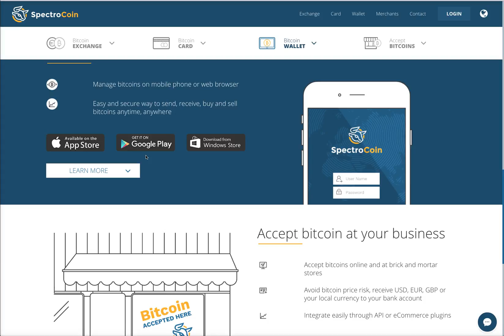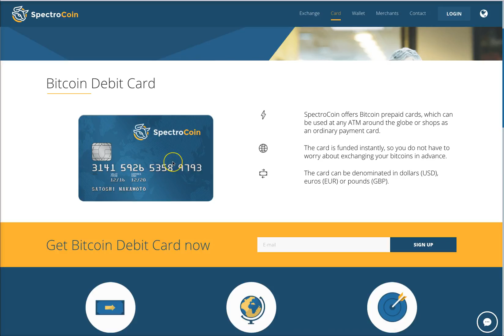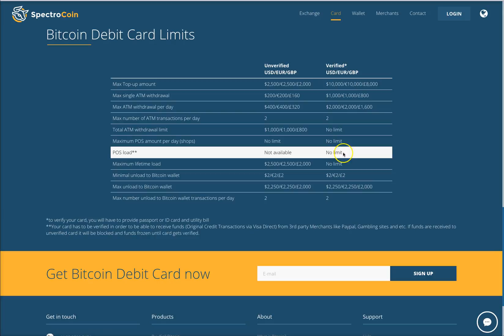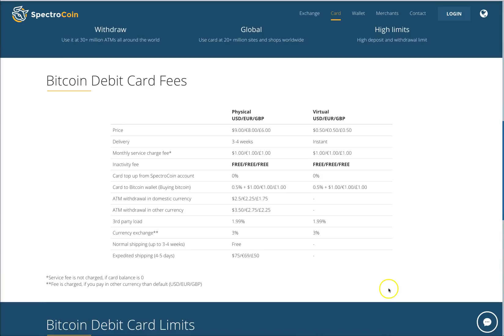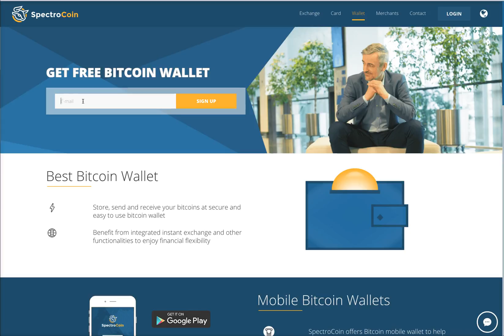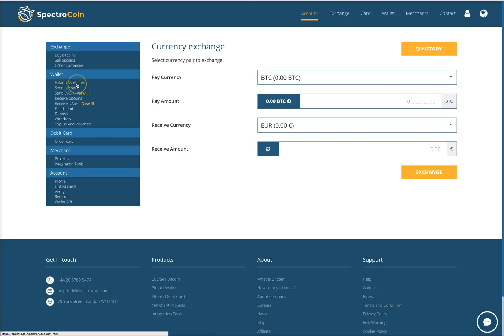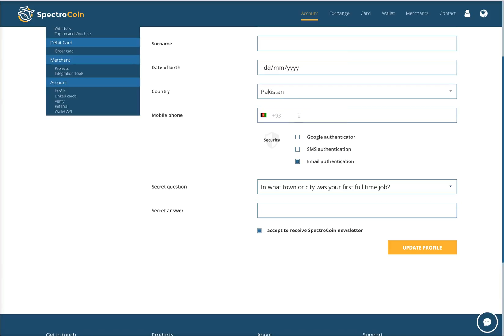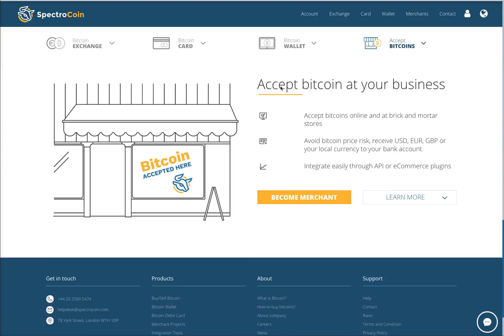bitcoin wallet in urdu n hindi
bitcoin wallet.

Be part of our team and earn 4 to 6% Weekly Passive Income in EUROS.
A Billion dollar company investment fund where 25 fund managers handle Forex and IPO's (initial Public Offerings)
active since 2009 currently has 158 employees.
This company is not a pseudo company. It is real, with a physical location in spain and with 25 great managers that are on point!
🌟PURE PASSIVE INCOME
🌟PAYOUT EVERY FRIDAY.
🌟With certificate of shareholder.
(Contract of agreement delivered to your door.)
🌟Debit cards is available also if you want to withdraw via ATM
🌟Are you a leader? Build your career extreme compensation plan.
🌟BITCOINS ACCEPTED - Minimum 90 EURO.
Category

Questra
Questra World
Questra Review
Questra Result
Questra Holdings
Questra Scam
Questra Holdings Review
Questra Holdings Compensation Plan
Questra Holdings Presentation
Questra Holdings English Registration Tutorial
Questra How To Add Funds Tutorial
Questra Holdings English Presentation
QUESTRA Questra Holdings Withdraw Payment Proof

make money online with youtube
make money from home with no startup fees
make money with your smartphone